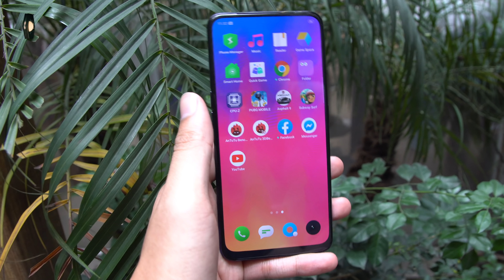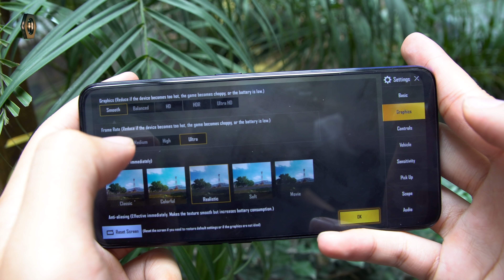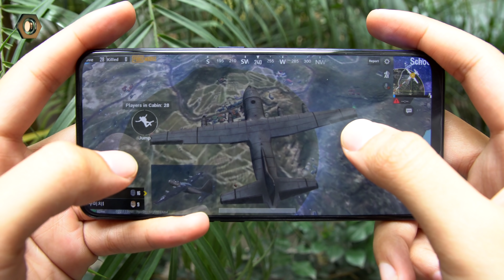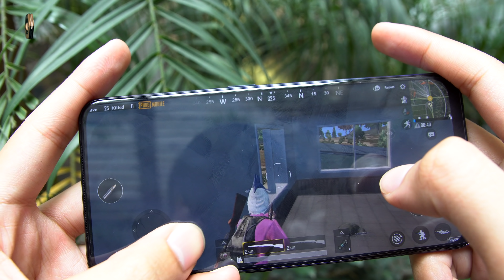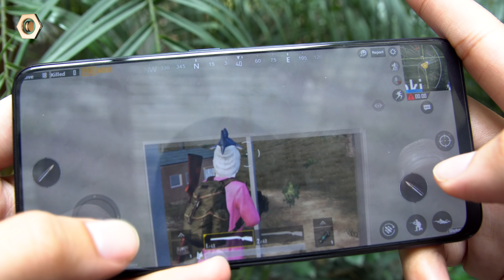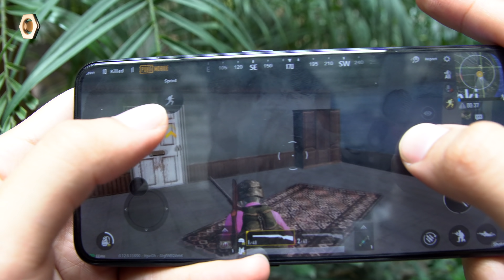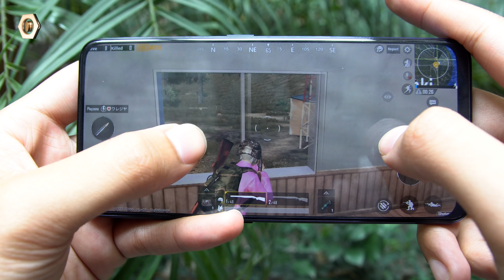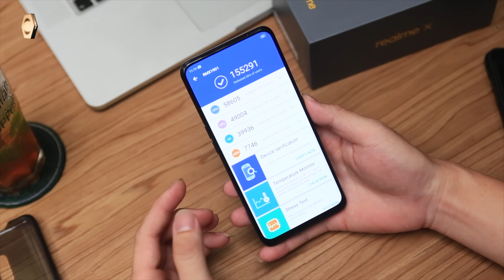Realme X PUBG - 5 triệu thế là ngon rồi!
"Nếu có 5 triệu tôi sẽ mua Realme X để chơi game!" - đó là nhận định của tôi sau khi test thử Realme X với tựa game PUBG Mobile! Hãy theo dõi video sau đây để kiểm chứng!

- realme X unbox
- realme X review
- realme X hands on
- realme X gaming test
- realme X pubg mobile
- realme x ra mắt
- giá của realme x
- realme x chính hãng
- realme x giá bao nhiêu
- mua realme x ở đâu
- tìm mua realme x
- đánh giá realme x
- hiệu năng realme x
- realme x snap 710

- FanPages Di Động Thông Minh

- 119-121 Thái Thịnh - Thịnh Quang - Đống Đa - Hà Nội
- 208 Xã Đàn - Phương Liên - Đống Đa - Hà Nội
- 95 Xuân Thủy, Cầu Giấy Hà Nội
- 441 Nguyễn Văn Cừ, Long Biên, Hà Nội
- 75 Ngã 3 Quảng Oai, TT Tây Đằng, Ba Vì, Hà Nội
- 65 - 95 Hàm Nghi - Thanh Khê - Đà Nẵng
- 26 Âu Cơ, Liên Chiểu, Đà Nẵng
- 392 Hoàng Diệu - Phường 5 - Quận 4 - TP.HCM
- 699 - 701 Lê Hồng Phong - Phường 10 - Quận 10 - TP.HCM
- 347 Hoàng Văn Thụ - Phường 2 - Quận Tân Bình - TP.HCM
- 482 Quang Trung - Phường 10 - Quận Gò Vấp
- 27 Lê Văn Việt, Quận 9, TP.HCM
- 55 - 58E đường 3/2- Xuân Khánh - Quận Ninh Kiều - Cần Thơ
- 467 Lương Ngọc Quyến - TP.Thái Nguyên
- 56 Trần hưng Đạo, TP Hải Dương
- 119 Nguyễn Trãi, Sao Đỏ, Chí Linh, Hải Dương
- 12 Điện Biên Phủ, TP Hải Phòng
- 1176 Trần Hưng Đạo, Long Xuyên, An Giang